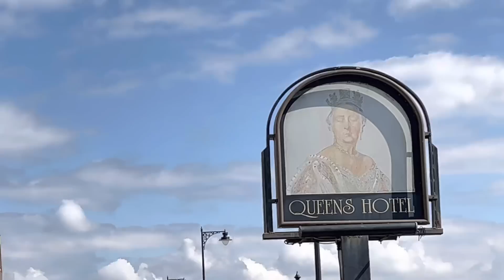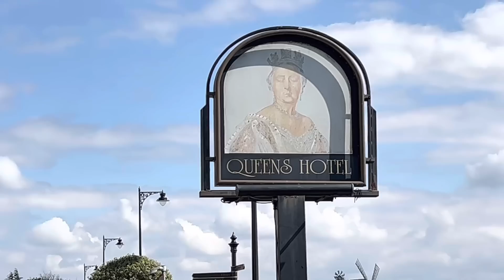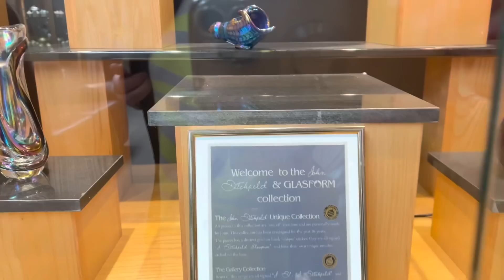Lunch in Lytham, small M&S haul, Rituals and John Ditchfield Glasform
Lunch in Lytham and a walk around Lowther Gardens, I show you some M&S coronation items and we take a look at John DitchfieldsGlasform Studios and showroom in Singleton